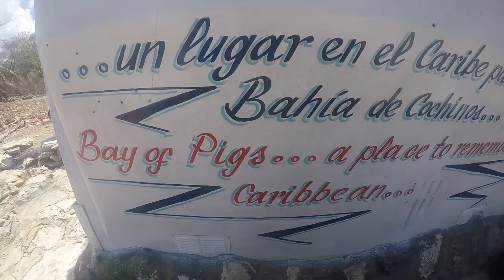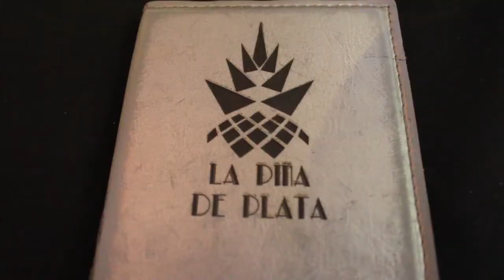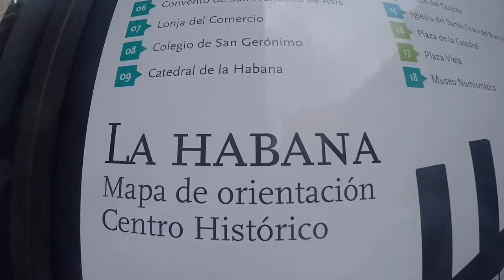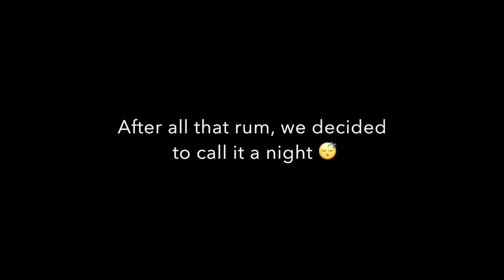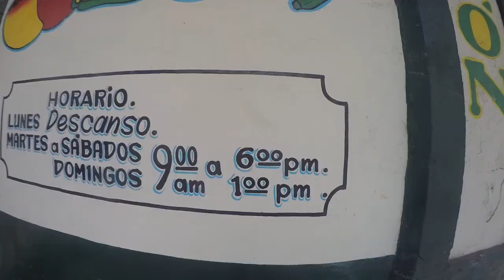A Quest To Find The Real Cuba... And The Best Mojitos!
A travel vlog from my recent trip to Cuba! I travelled to Varadero for 4 days all inclusive at the beach then spent 3 days in Havana exploring the wonderful Cuban culture. I also had the opportunity to go diving on the Caribbean side of the island in Bay of Pigs...which was AMAZING!!

Cuba is a complex and beautiful country. The more we found out about it, the more questions we had! Luckily we met some amazing people while we were in Havana, who gave us an authentic insight into real Cuban life.

For more Cuba tips (LIKE HOW TO GET WIFI) hit up my blog here: